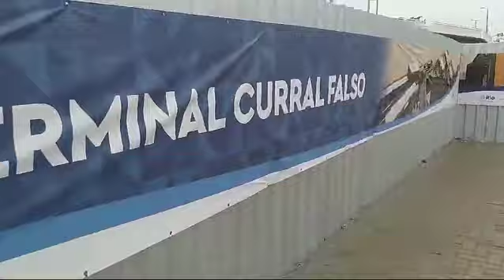Segunda parte do vídeo sobre o Terminal Curral Falso !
Tá ficando muito bonito o Terminal Curral Falso ! @Mostrandoosonibus